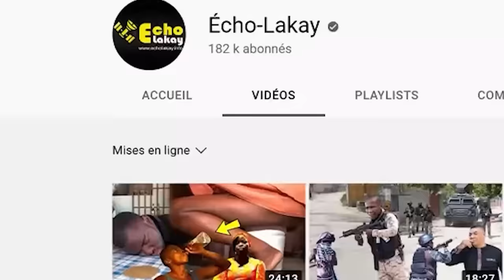Lundi 18 dec 2023 Lapolis kraze baz 400 mawozo plat, Lanmò san jou pran kou, 5 bandi tonbe